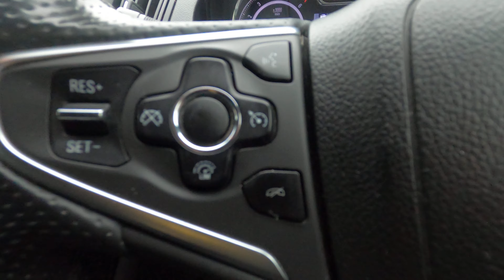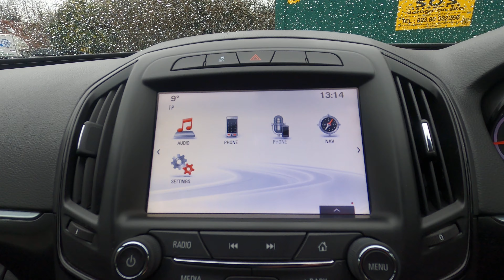Vauxhall Insignia 2.0 CDTi ecoFLEX SRi VX Line Nav (s/s) 5dr